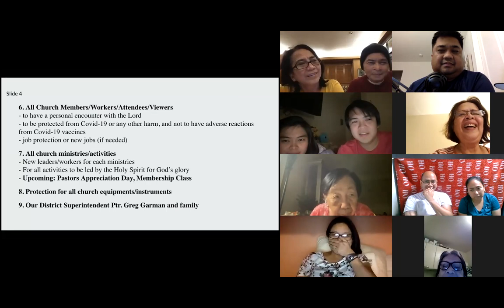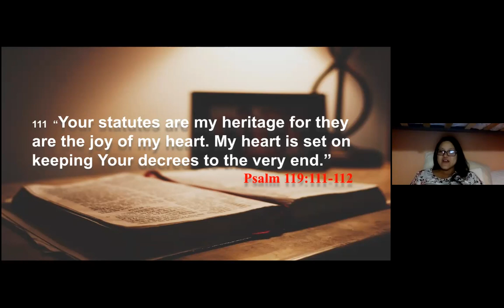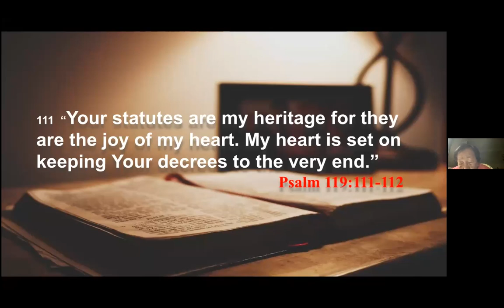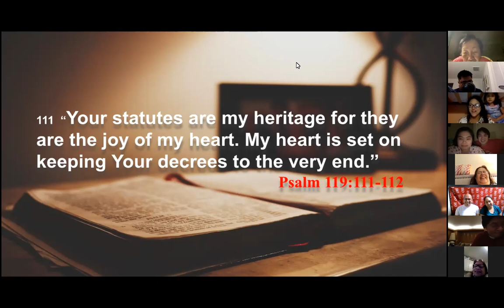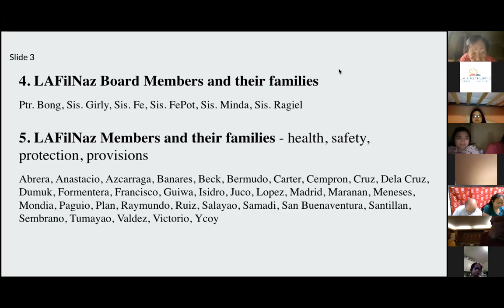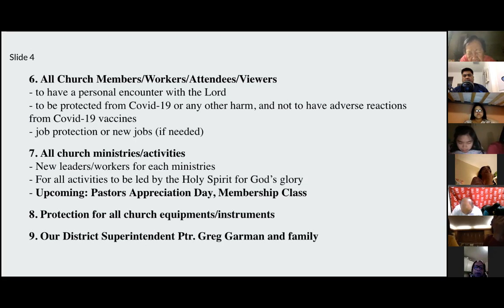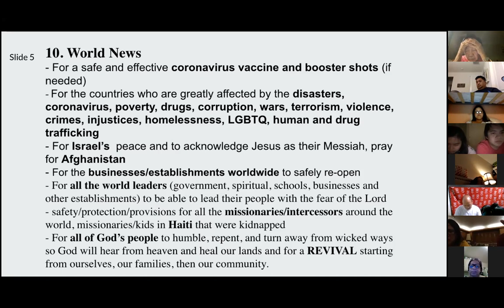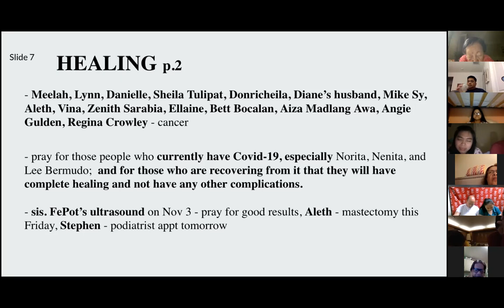10.27/21 the upper zoom prayer gathering Pastor Jeff Padre Guiwa